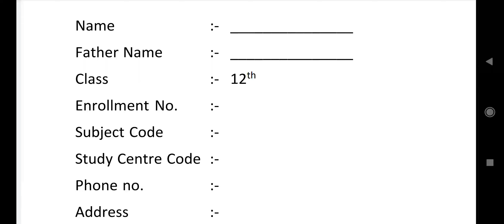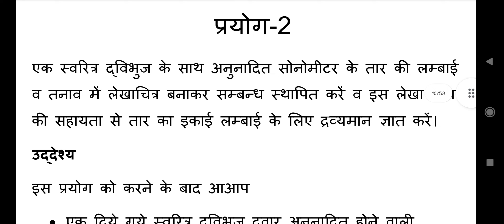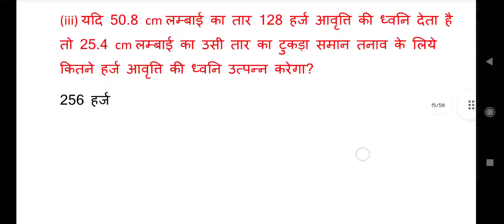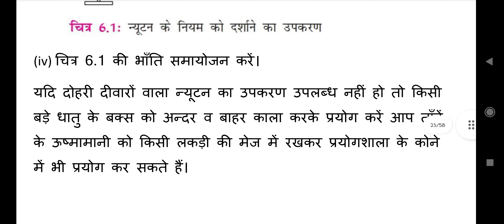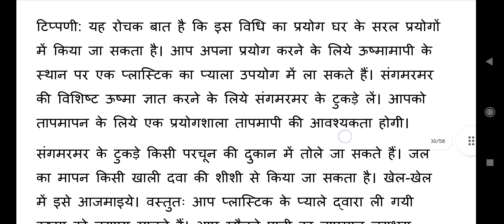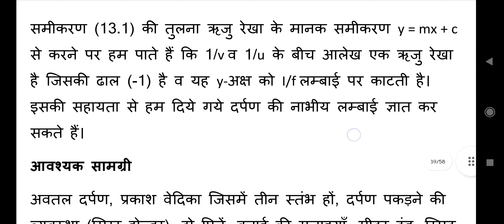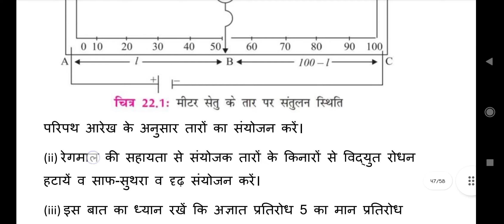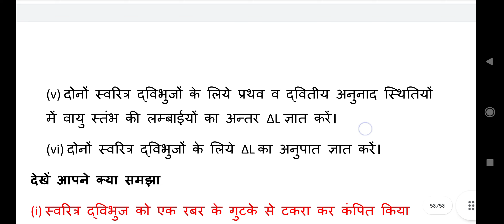Physics NIOS Practical file Hindi Medium 2022 Solved